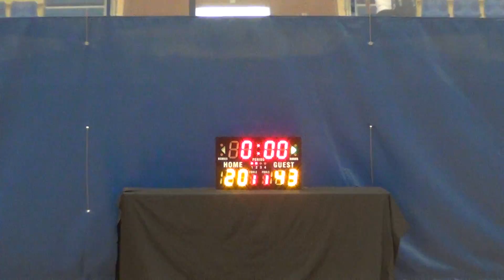14AUG16 珠海學院 vs 香港浸會大學 Q2